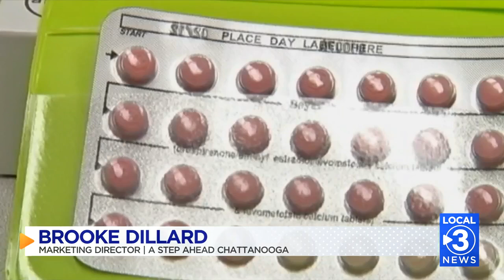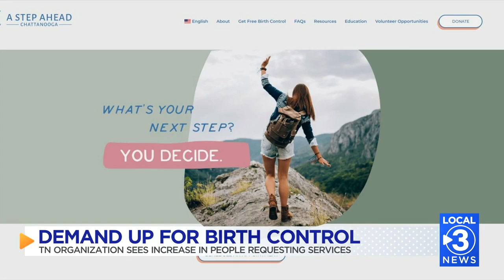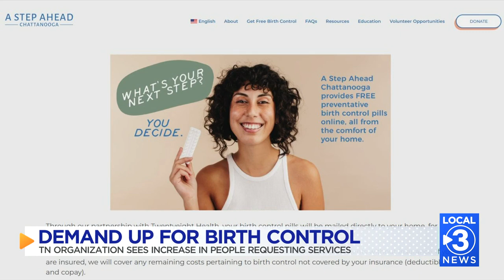A Step Ahead Chattanooga sees increase in birth control demand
The organization offers birth control options for women across 18 counties, including Tennessee, Georgia, and Alabama.